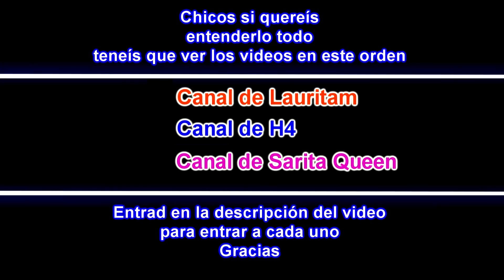H4 SILVER ENCUENTRA AL PAYASO HACKER*Hay que ACABAR con el*